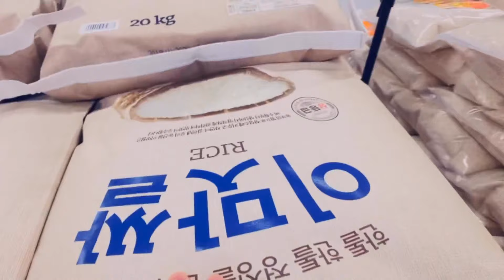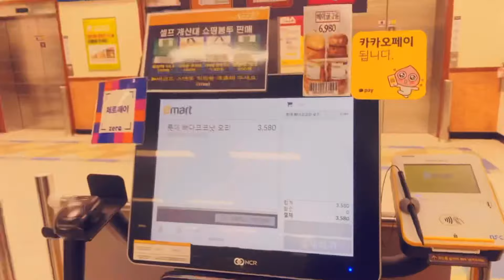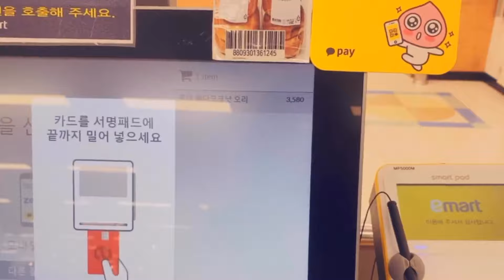코로나19 대구시민 2월20일 저녁 이야기 covid-19 Daegu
한국에 2/20 코로나19 확진자 수가 104명에 그 중 대구는 몇명?
대구에 마스크도 온오프라인으로 사기 힘든 지금,
식량 사재기도 하러 가야된다구요?

진짜인지 제 눈으로 확인하고싶어서 마트에 한 번 가봤습니다!
제가 간 곳은 대구 이마트 성서점입니다.
어제 SNS에 보니 이마트 감삼점?에
사재기로 비어있는 진열대 사진을 봤는데 사실인가요?

대구 이마트 성서점 가서 눈으로 봤지만 사재기 현상은 없었습니다. 저희집은 사재기는 안 하고 그 다음 날 쌀이랑 밀가루랑 평소 사던 식품 샀습니다.^^ 많이 사지 않고 평소대로 샀어요.

다시 말씀드리고싶은 것은, 사재기 현상은 제 눈으로 못 봐서 헛소문이라고 판단합니다.

마스크 등은 전국적으로 똑같이 부족하거나 비싸거나 제품이 일시품절인 경우가 있지만 약국가면 살 수 있으니 걱정마세요.

내일은 그리고 모레는 좋은 소식이 많이 들리면 좋으련만...

모두 외출 자제하시고 건강관리 잘 하세요!

[참고기사]
‘대구 사재기? 외출자제 미리 장보는 수준…시민들은 '황당'’

모두 개인위생관리, 마스크 착용 잘 합시다!